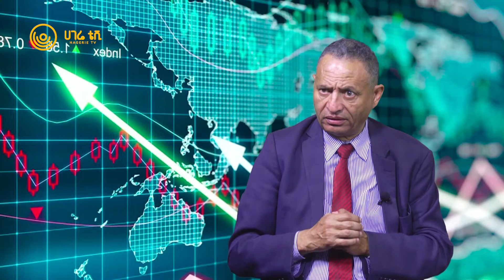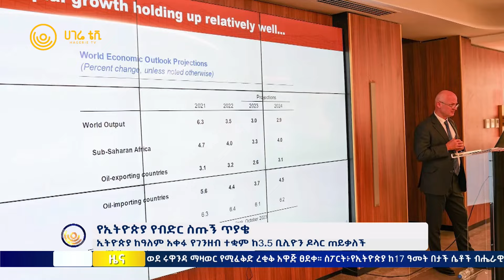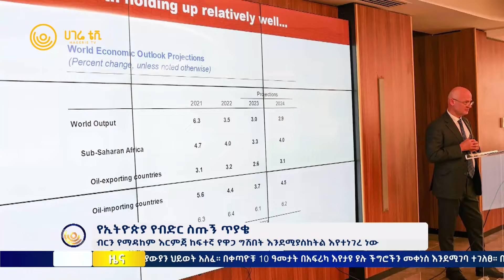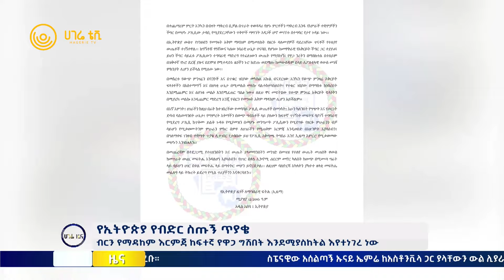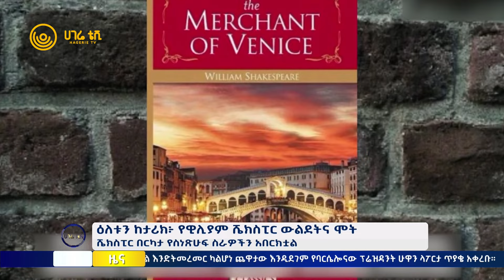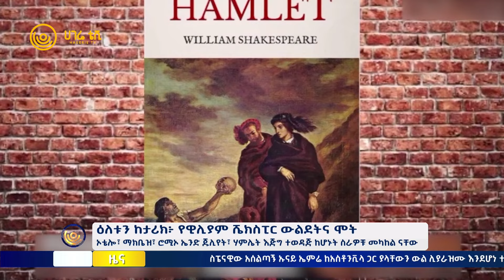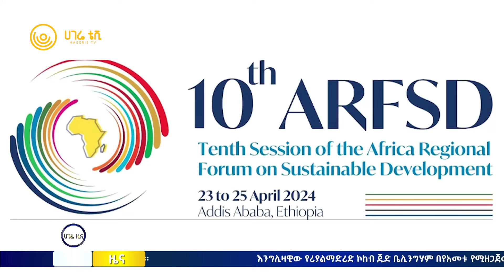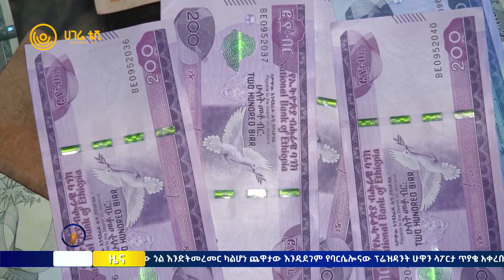ሀገሬ ዜና | ሚያዝያ 15 ፣ 2016 ዓ.ም | አዲስ አበባ | ሀገሬ ቴቪ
የኢትዮጵያ የብድር ስጡኝ ጥያቄ
ህገ ወጥ ግንባታዎችን ማስቆም አልቻልኩም... ደንብ ማስከበር ባለስልጣን
ከእስራኤል የበቀል እርምጃ ጀርባ ያለዉ ዓላማ
ዕለቱን ከታሪክ፦ የዊሊያም ሼክስፒር ውልደትና ሞት
ጥገኝነት ጠያቂዎች ወደ ሩዋንዳ ሊዛዋወሩ ነው
ከወረቀት ጋር የተፈጨው ገንዘብ